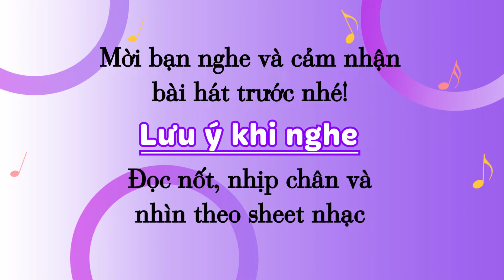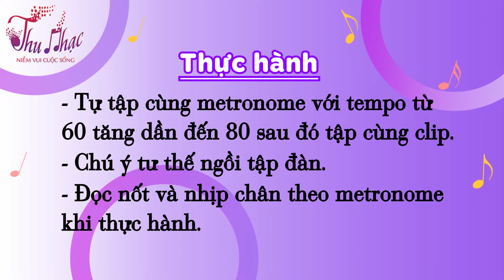TWINKLE - GUITAR | THU NHẠC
💜 Lợi ích việc học đàn guitar: Guitar là một bộ môn dành cho tất cả các lứa tuổi, giúp ta thư giãn sau những giờ học tập, làm việc mệt mỏi. Để học đàn guitar tốt đòi hỏi các học viên phải có một quá trình học tập nghiêm túc, kiên trì, nhẫn nại. Song song với các học viên thì yêu cầu các giáo viên dạy đàn guitar phải có chuyên môn, kinh nghiệm truyền đạt tốt. Học đàn guitar cũng nâng cao khả năng nhận thức và hoạt bát của người học. Do vậy, người ta thường nói guitar là môn nghệ thuật giải trí mang tính trí tuệ cao.

💜 Phương pháp giảng dạy: Với Phương châm giảng dạy của Thu Nhạc chắc nhạc lý - vững thực hành, luôn đảm bảo cho học viên có một lộ trình học khóa học guitar chất lượng và phù hợp nhất. Học nhạc lý song song với thực hành giúp học viên có thể đạt được trình độ mong muốn theo lộ trình.

💜 Ưu đãi khóa học: Hiện tại, Thu Nhạc đang có nhiều hình thức học khác nhau như học trực tiếp, học online,… với nhiều khóa học và chính sách ưu đãi phù hợp giúp cho học viên và phụ huynh lựa chọn được khóa học theo mong muốn và yên tâm học dài lâu.

💜 Thu Nhạc cam kết: Với đội ngũ giảng viên chất lượng được đào tạo bài bản về trình độ chuyên môn cũng như là khả năng sư phạm. Các giảng viên tại Thu Nhạc đều xuất thân từ các trường nhạc danh tiếng, có kinh nghiệm nhiều năm. Thu Nhạc cam kết học viên nắm được nhạc lý cơ bản và thực hành được những tác phẩm đơn giản chỉ sau 3 tháng theo học tại trung tâm.
♫CN1: 298 Tên Lửa, P. Bình Trị Đông B, Q. Bình Tân, TP. HCM.
♫CN2: 179 Bình Phú, P.11, Quận 6, TP. HCM.
♫CN3: 162 Ông Ích Khiêm, P.5, Q.11, TP. HCM.
♫CN4: 321 Tân Sơn Nhì, P. Tân Sơn Nhì, Q. Tân Phú, TP. HCM.
☎ Hotline: 18009249
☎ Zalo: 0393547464